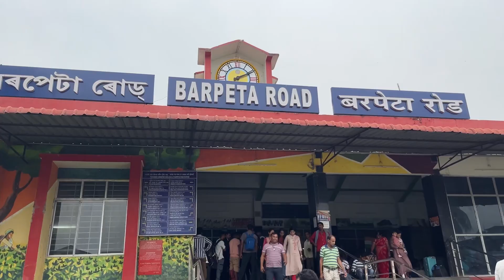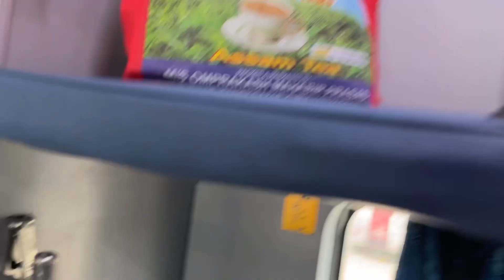Assam to delhi by train journey || आज तो पापा बच gye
Assam to delhi
Assam to delhi by train
Assam to delhi travel